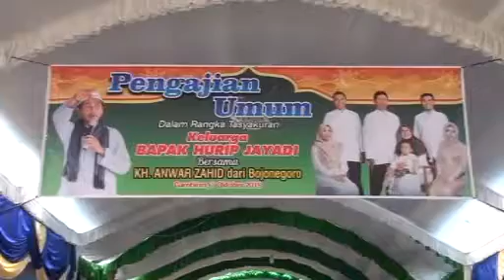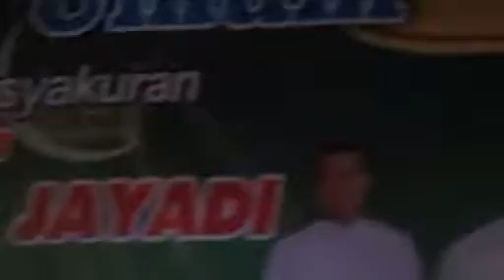KH.ANWAR ZAHID TERBARU PART1